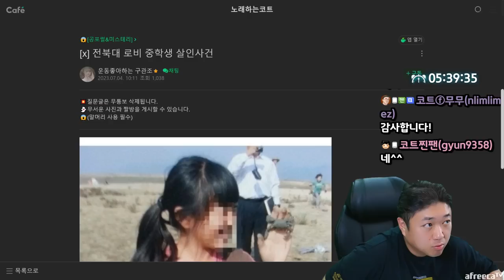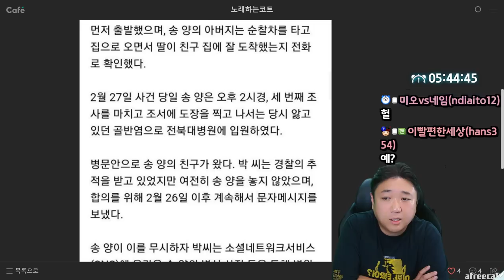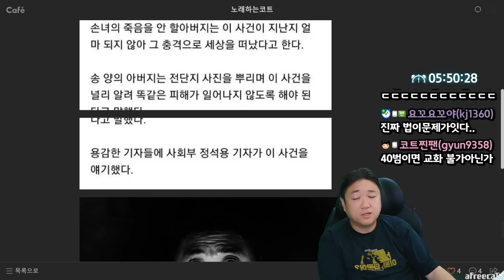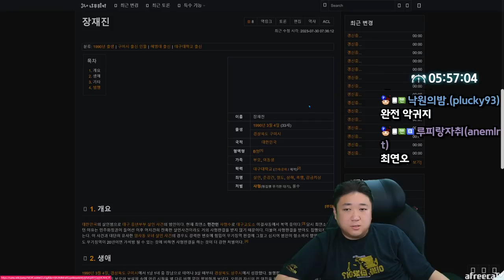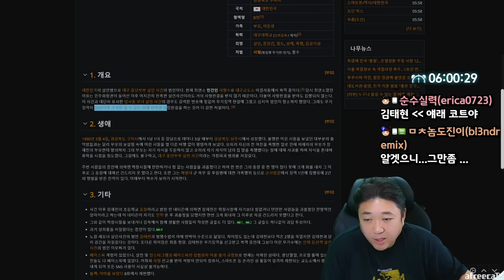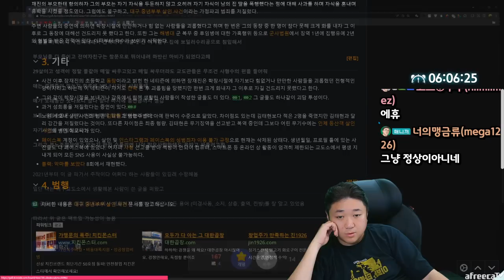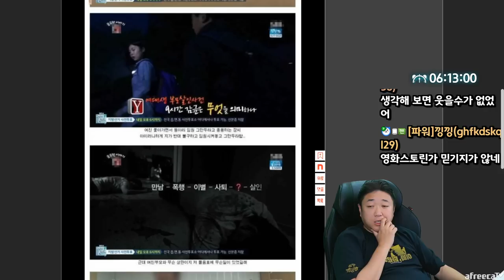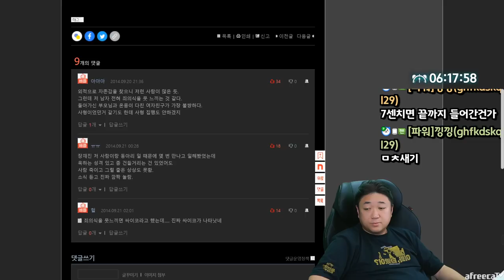대한민국 최연소 사형수 (23.07.30-8)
[음원출처]